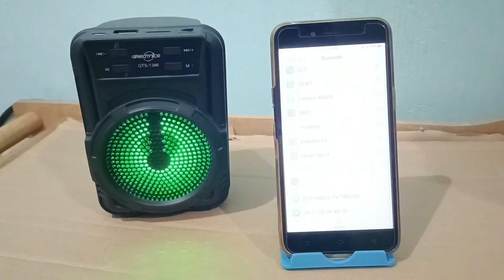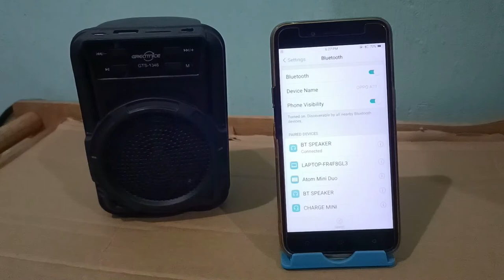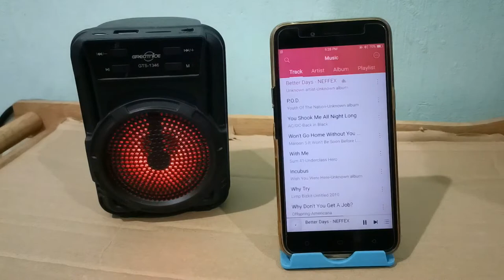GREATNICE WIRELESS SPEAKER | Unboxing & Soundcheck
GREATNICE Wireless Speaker

-Rechargeable Battery
-FM Radio Function
-True Wireless Stereo
-Big Sound Good Bass
-Work with USB & Micro SD